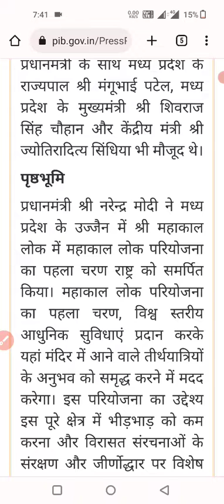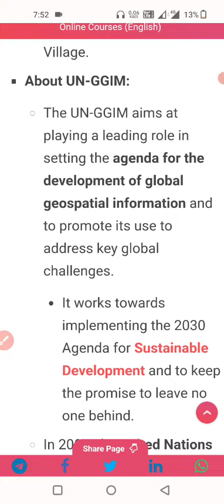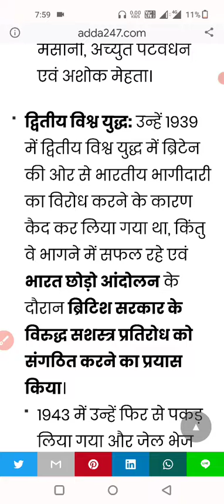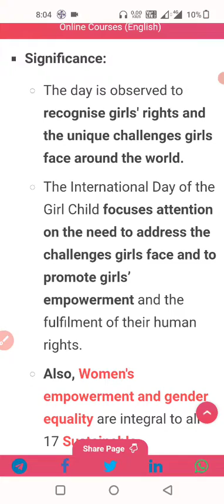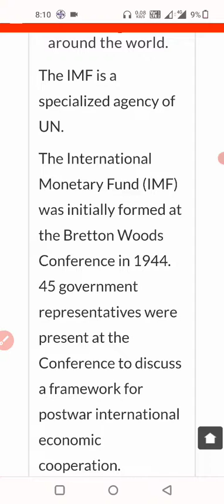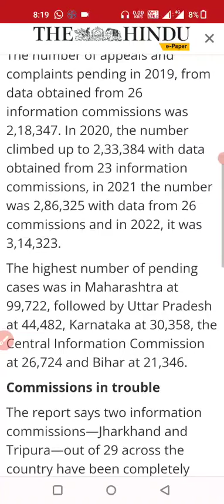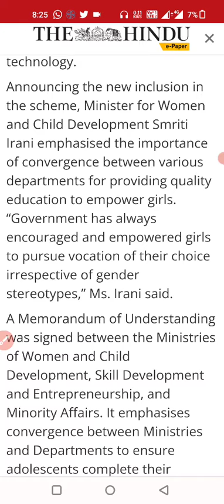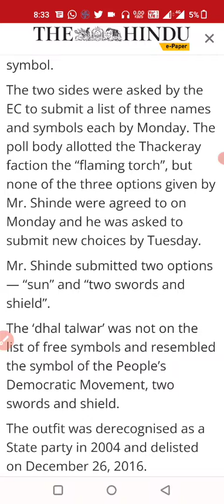12 October 2022 the hindunewspapereditorial|current affairs 2022|thehindueditorialtoday thehindu#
12 October 2022 the hindunewspapereditorial|current affairs 2022|thehindueditorialtoday thehindu#

12_october_2022# The Hindu editorial discussion and news analysis in Hindi(UPSC/RPSC/SSC/IBPS/EPFO/Bank)

UPSC
UPSC IAS syllabus
UPSC syllabus
UPSC online
UPSC exam
UPSC CSE 2021
civil preparation
UPSC preparation
UPSC motivation
crack IAS
crack UPSC
UPSC EPFO
RPSC exams